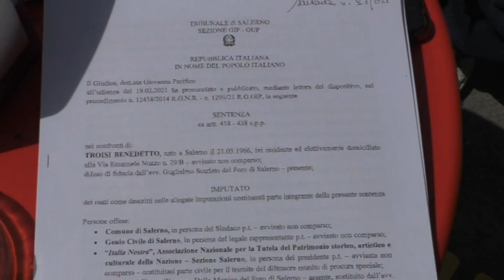confisca, abbattimento o risarcimento per il crescent, le tre ipotesi di chi si oppone all'opera.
Confisca, abbattimento o risarcimento, questo lo scenario che ipotizzano per il crescent Italia Nostra ed il  comitato non crescent dopo l'ultima sentenza del tribunale di Salerno che da ragione a chi si era opposto alla realizzazione dell'opera